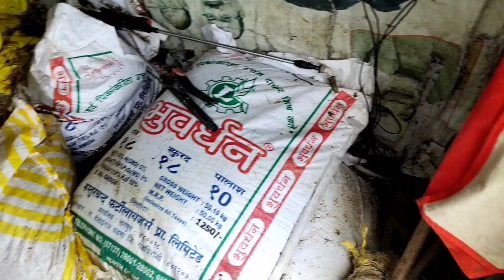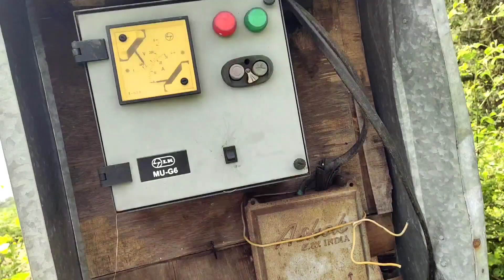my first vlog💣💥 | kisan ka vlog pure khet 1 hi video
kisan ka vlog
shetkari vlogs
shetkri raja
khet ki puri jankari
aapne aysa blogs
shetkri raja nilesh dolas